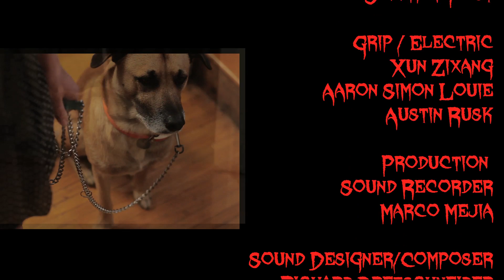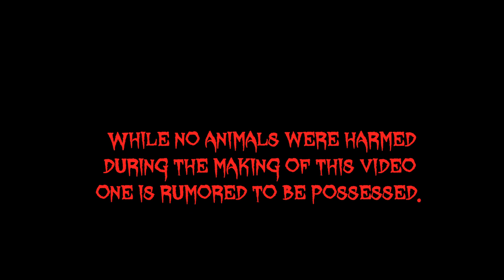Hell's Kitty; Episode 7 "Hell Hound"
Lisa shows up with a dog named Cerberus and threatens to put Nick's cat to sleep. A mysterious rose appears on the bathroom dresser. A sex dream about Ms. Strodes turns into a bloody nightmare. Soon Nick discovers real supernatural events right at his front door. Starring Nicholas Tana, Adam Rucho, Lisa Younger, Nina Kate Hauptman, and Nina Hartley as a zombie. The Hell's Kitty series created by Nicholas Tana and produced by Denise Acosta guest stars Adrienne Barbeau (The Fog), Nina Hartley (Boogie Nights), Michael Berryman (The Hills Have Eyes), Lee Meriwether (Batman), Ashley C. Williams (The Human Centipede), and Barbara Nedeljakova (Hostel). The show promotes its non-profit partner Fixnation.org.